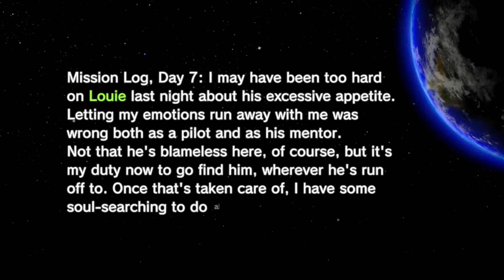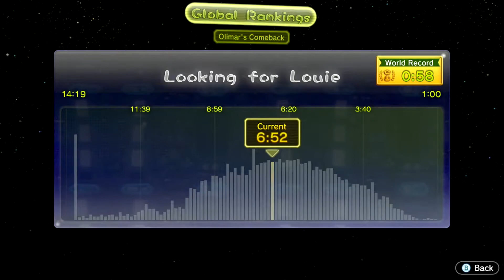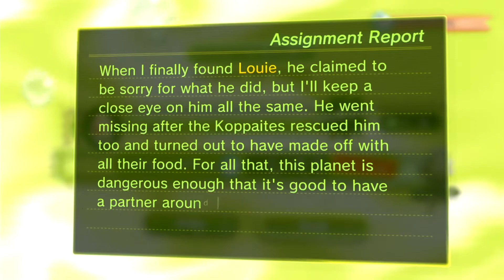Pikmin 3 Deluxe - Bonus 10: Louie is Missing???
On this day, Louie goes missing! So it's now our goal to find him before he gets himself into trouble!